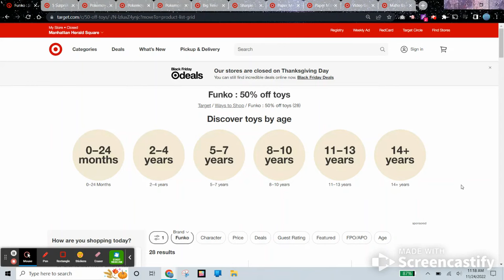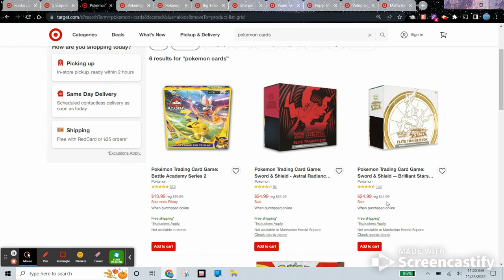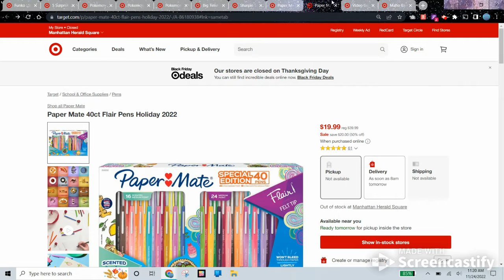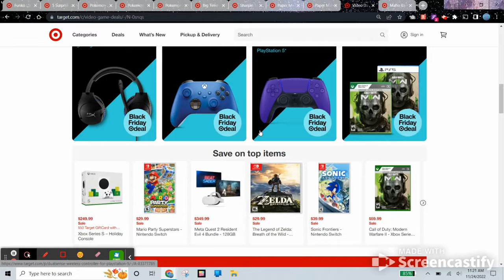BEST TARGET DEALS BLACK FRIDAY 2022! $1 Mini Brands, Funko Pops, Pokémon Cards Savings!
Be sure to subscribe to my channel and follow me on Instagram and Tik Tok because I will be posting Black Friday deals ASAP there and things will sell out fast! A lot of these toys are even half off and I want you guys to get the best deals!

HOLIDAY TOY GUIDE 2022

🌟KEY to my guide🌟
🔴 Link to my video or playlist on that specific toy
🎁 Link to where you can buy this

Links to videos and where you can purchase everything mentioned in this video:

Number 8: ⭐Gifts for Younger Kids⭐
Cocomelon Bus 🎁
Fisher Price DJ Bouncin' Beats 🎁

Number 6: ⭐Lego⭐
Starry Night Van Gogh 🎁
Lego succulents 🎁

Number 5: ⭐Magic Mixies⭐

Number 3: ⭐Gaming consoles⭐ (Nintendo Switch, PS5, Xbox Series X)
Nintendo Switch 🎁

🎁Walmart Mirabel Doll

All the 🎁 links above are affiliate links, which means that I may get a small commission at no cost to you. (All money goes towards running my channel and continuing to make thousands of free videos for my viewers 🤗)

Hope this helps! Happy Holidays!